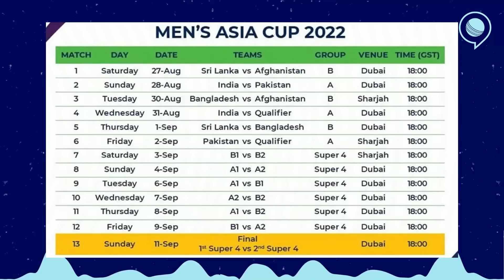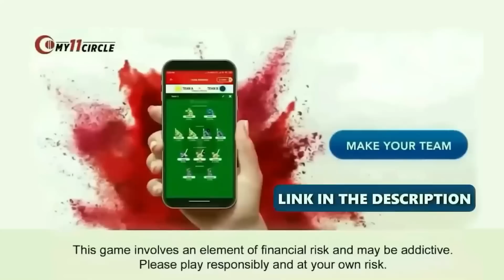Pant या DK में कौन रहेगा Team में? | IND vs PAK | Asia Cup | Rishabh Pant | RJ Raunak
My11Circle App Link :
Use my exclusive coupon: RAUNAC to get additional 20% extra cash on first deposit